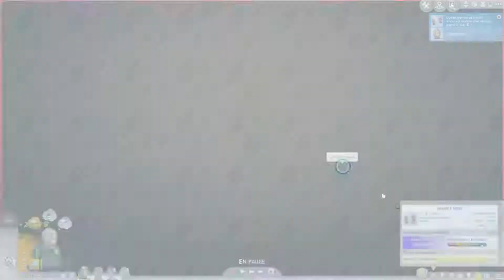Les Sims 4 - Let's Play Challenge Not So Berry 15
Voici un nouvelle épisode de notre challenge Not So Berry.

Nous espérons que cette vidéo vous plaira. La série des Sims 4 sortira régulièrement donc soyez au rendez-vous ! :D

Envie ou besoin d'un jeu à des prix tout doux ?

• Jeu : Les Sims 4
• Plateforme : PC
• Logiciels utilisés : Action !, Movie Studio Platinum 13